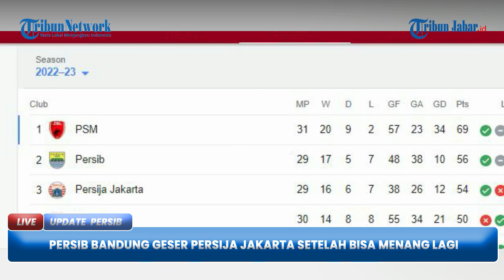PERSIB BANDUNG Geser Persija Jakarta Setelah Bisa Menang Lagi, Kalahkan Dewa United 2-1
TRIBUNJABAR VIDEO - Persib Bandung akhirnya merasakan kemenangan lagi. Persib mengalahkan Dewa United dengan skor 2-1.

Bermain di pekan ke-31 Liga 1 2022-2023 di Stadion Pakansari, Kabupaten Bogor, Senin (20/3/2023), dua gol Persib dicetak Marc Klok dan Robi Darwis.

Klok membobol gawang M Natshir di menit 12.

Namun Risto Mitrevski menyamakan kedudukan pada menit ke-35.

Gelandang muda Robi Darwis menjadi penentu kemenangan lewat golnya di menit 75.

Kemenangan ini memutus tren buruk dalam tiga laga terakhir. (*)

Penulis: Cipta Permana | Editor: Giri   |  VE : dicky fdj